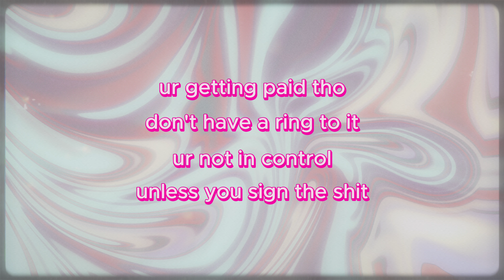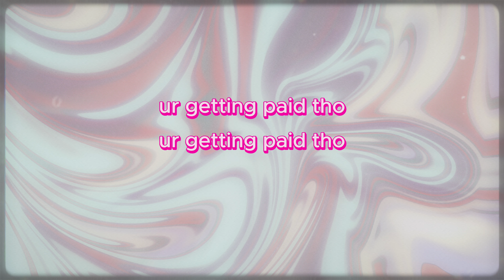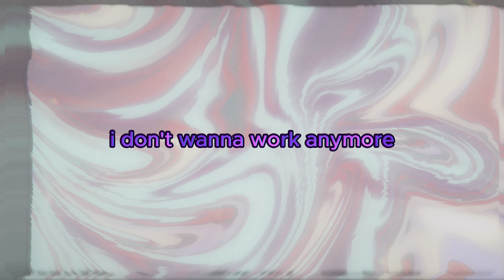Brett Franklin - ur getting paid tho (lyric video)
"ur getting paid tho'' is available to stream now on all major streaming platforms!

Brett Franklin Music
Written by Brett Franklin
Produced by Stoneverse Records, 2023

Like my Facebook page: @BrettFranklinMusic